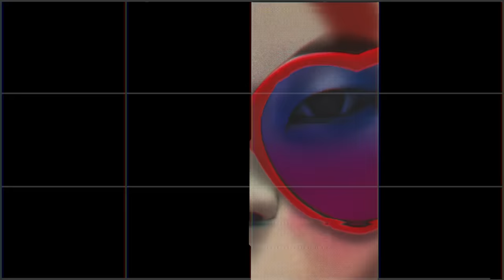Gorillaz - The Apprentice (Official Audio)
Feat. Rag‘n’Bone Man, Zebra Katz & RAY BLK. THE ALBUM 'HUMANZ' OUT NOW

Track is taken from the new album Humanz (Deluxe CD, Download and Stream), Out Now

Gorillaz are managed by Eleven Mgmt